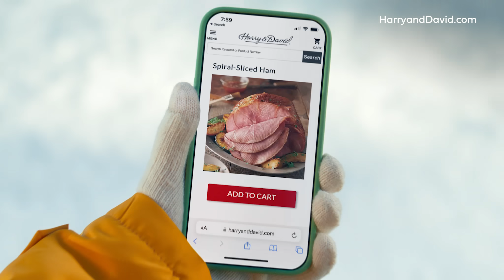Holiday Entertaining Made Easy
Holiday parties are so much easier with Harry & David. Gourmet meals, sides, appetizers, desserts, and even wine means you can spend less time in the kitchen and more time with your friends and family. Shop harryanddavid.com today and "sleigh" the holidays!